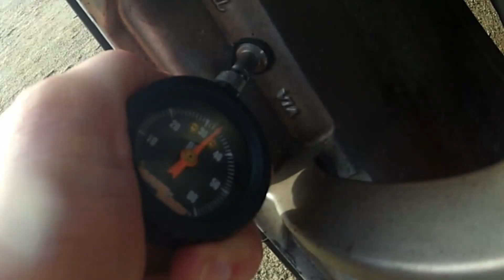Driving my NSX for the first time after DIY major service (nervous!)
New timing belt, new water pump, all new coolant hoses, new radiator, new throttle cable...what could go wrong?!  Come along as I take my 289,000 mile Acura NSX on it's first drive after finishing it's protracted off-season service.  Fingers (and other things) crossed!

Check out Lap of the World Merch!  Proceeds from all sales pretty much go straight into this NSX.  So if you like the car, and like roadtrip-and-racetrack themed apparel and such, give it a look!

Support Lap of the World!